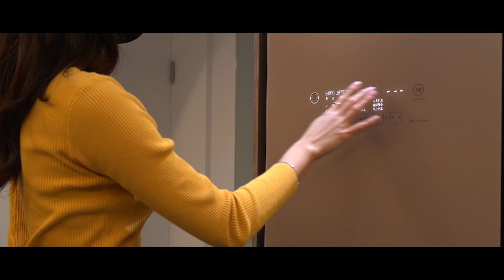하이엔드 인테리어를 원한다면 꼭 보세요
안녕하세요. 아울 디자인입니다.
이번엔 펜트하우스의 마감재들을 조금더
디테일하게 보여주고자 준비한 영상입니다.
특별히 이 공간을 디자인한 우리 디자이너가 영상에 직접 출연했는데
예쁘게 봐주시고 다음 영상도 많은 기대 부탁드립니다^^

상담 및 견적문의는 홈페이지 상으로 받고 있습니다.
상단 사이트 접속 후 consultant 게시물 작성해주시면
순차적으로 답변드리겠습니다.